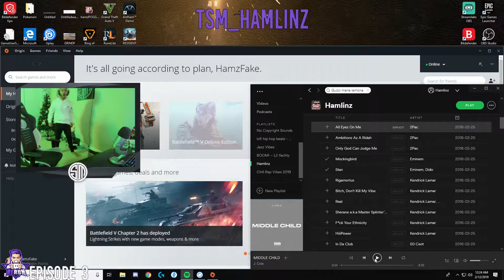Best Apex Legends Funny Moments And Epic Plays 💥 Ep. 3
I Hope You Enjoyed Ep:3 Best Apex Legends Moments, WTF Fails and Plays of Apex Legends fail highlights in Battle Royale gameplay.